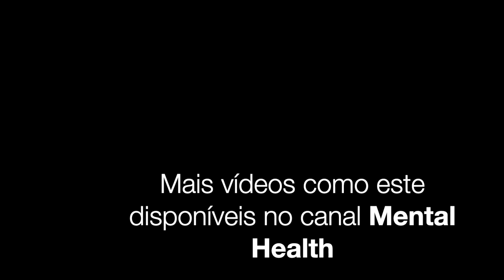Efetividade Interpessoal e Validação